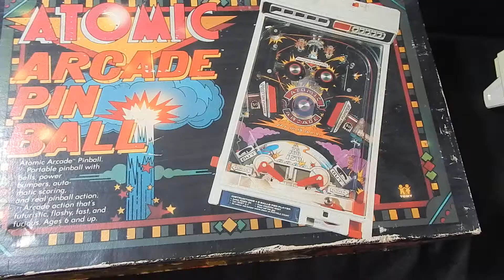TOMY ATOMIC ARCADE PINBALL 1979 HOW TO DO A TOY REVIEW AND TESTING THEMIDDLEMAN LLC 4/24/17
TOMY ATOMIC ARCADE PINBALL 1979 HOW TO DO A  TOY REVIEW AND TESTING THEMIDDLEMAN LLC HOW WE UNBOX AND PLAY WITH THIS ITEM ALSO GIVE THIS PRODUCT A REVIEW AFTER THE UNBOXING